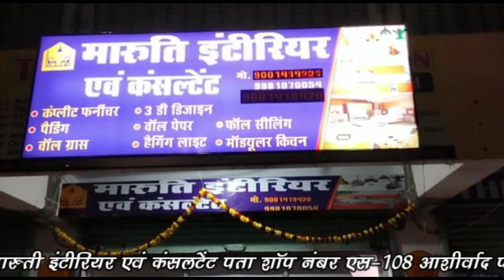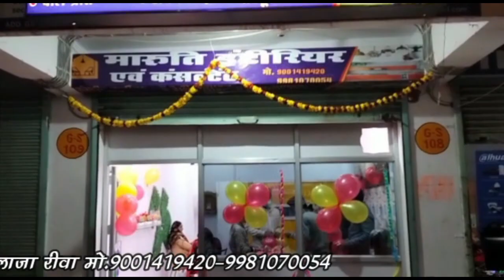🔻रीवा- दहेज से प्रताड़ित महिला ने लगायी एसपी कार्यालय में गुहार !